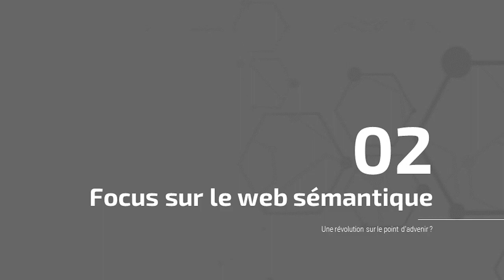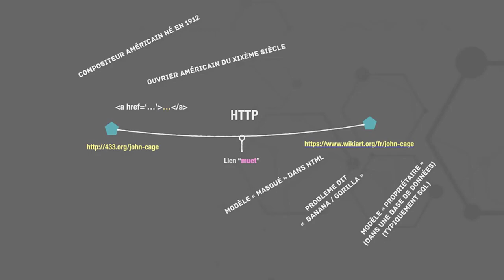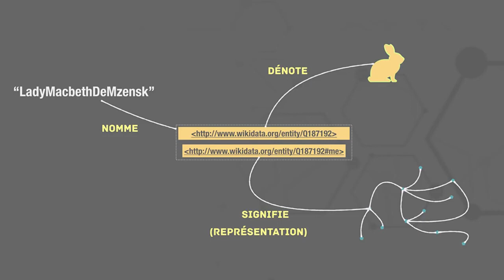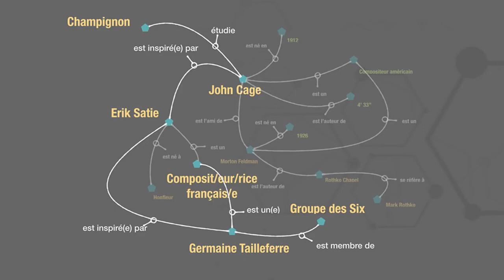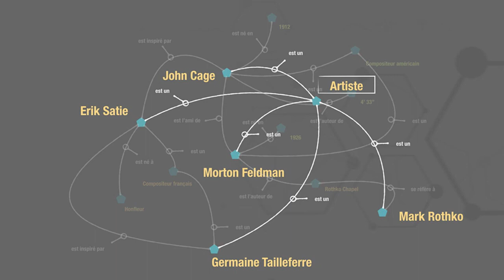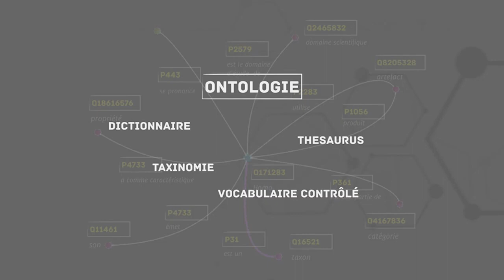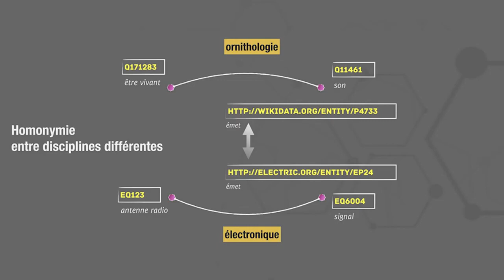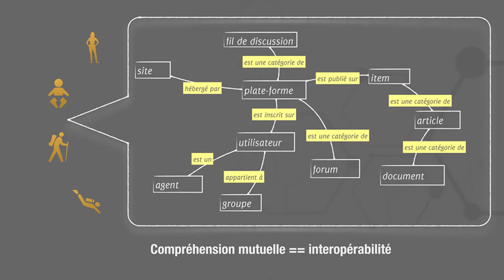Qu'est ce que le web sémantique ?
What is the semantic web ?